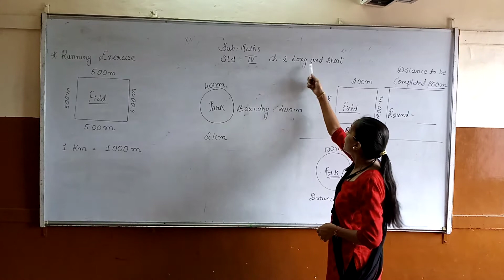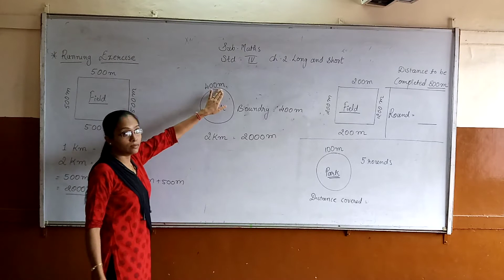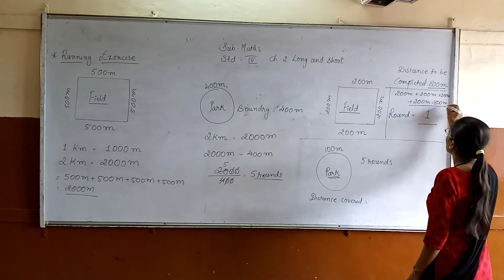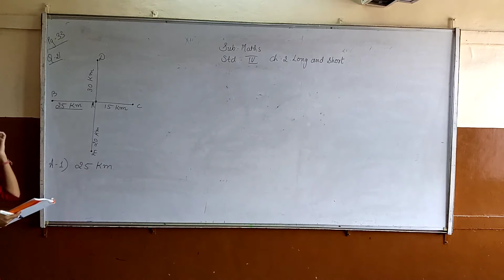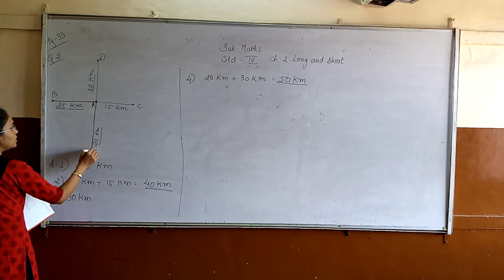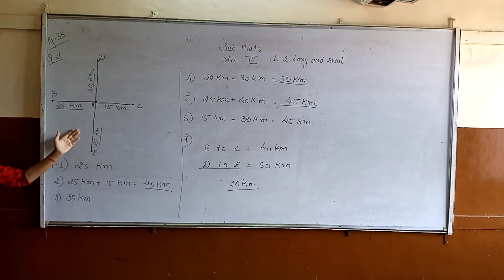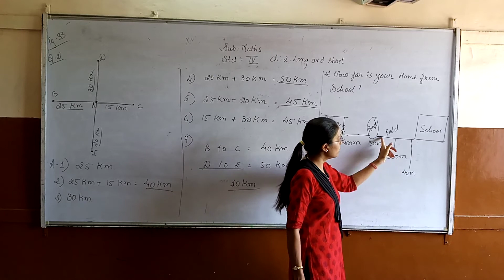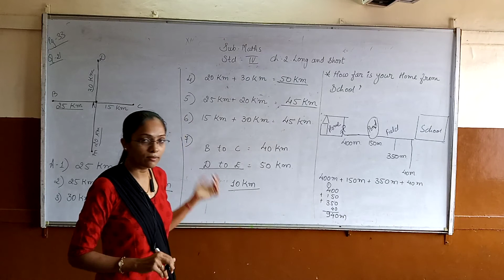Std 4 Maths ch 2 Part 4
Tr.Rachana